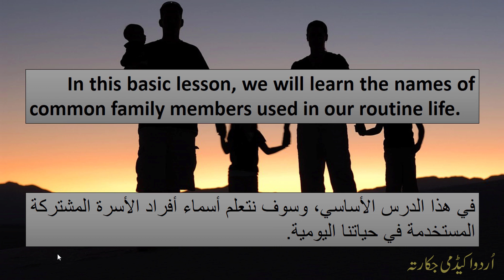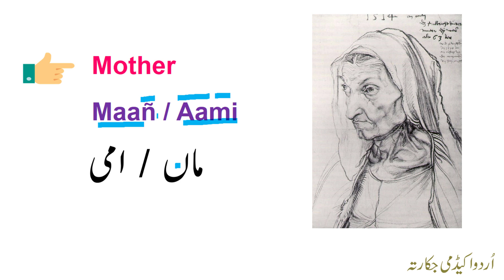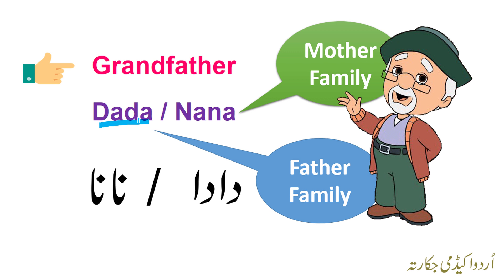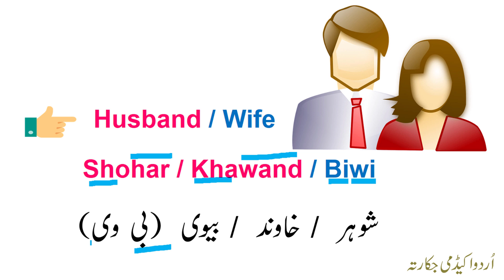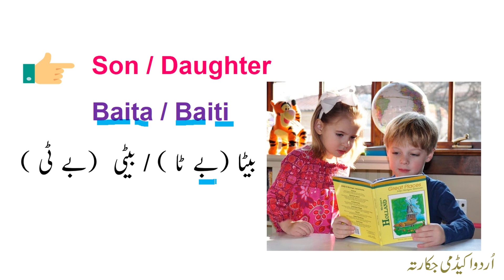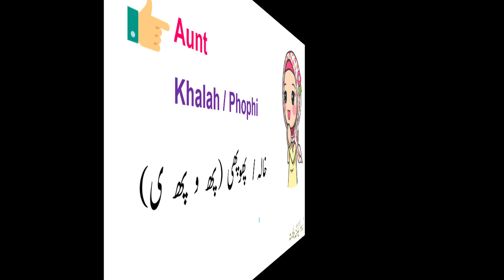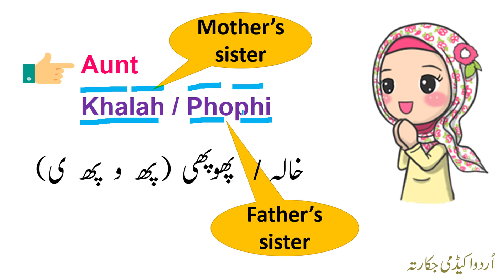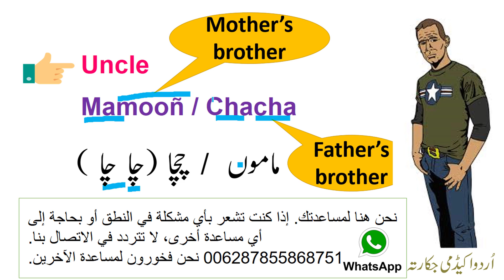Family in Urdu Language - Urdu for Beginners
Family is Urdu Language. In this lesson we will learn name of basic family members found in our family and we used in our routine life. Family means a combination of person living together or having blood relation with each other. In Urdu Language family is " Khandan". We will pronounce it as Arabic Language. Urdu is very similar to Arabic Language and mostly alphabet came from Arabic Language. But don't confuse,we will teach you with English alphabet so that you  can understand easily. So, lets talk about today lesson. Today we will only learn basic and some day later will talk in detail. So, don't worry if we not teach you about Law family like Father-in-lar or mother-in-law or brother-in-law. because its only basic lesson for new students.
1. Mother is " Ami"
2. Father is " Abu"
3. Grandfather is " Dada or Nana"
4. Grandmother is " Dadi or Nani"
5. Borther is " Bhai"
6. Sister is " Behan or Hemsheera"
8. Uncle is " Mamoon or Chacha"
9. Aunt is " Khala or Phophi" if difficult, you can say " bibi"
Take Care, I hope you able to say name of basic family members after study  this lesson, if still any problem, please contact us on our given phone no in video.
Urdu Academy Jakarta.